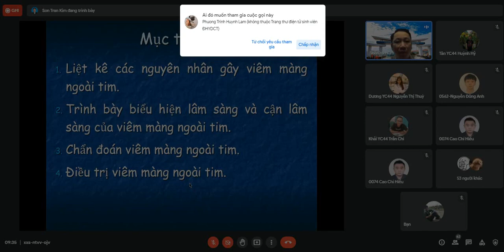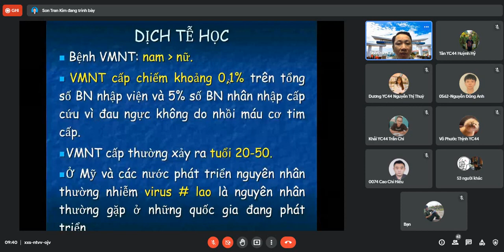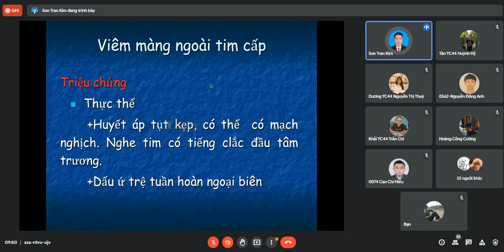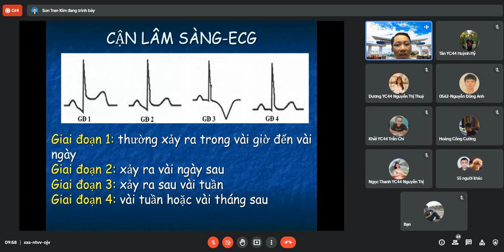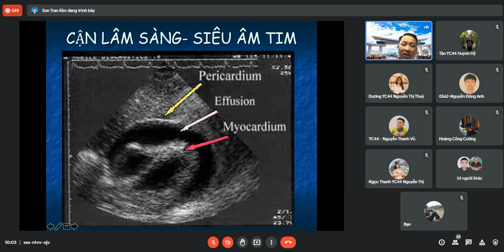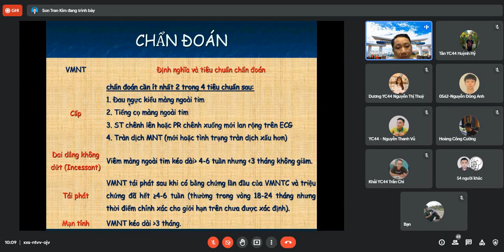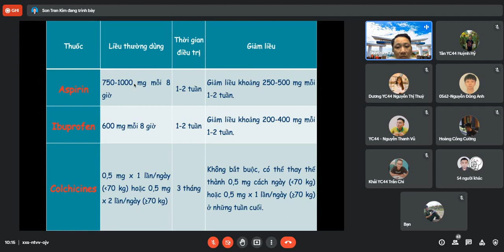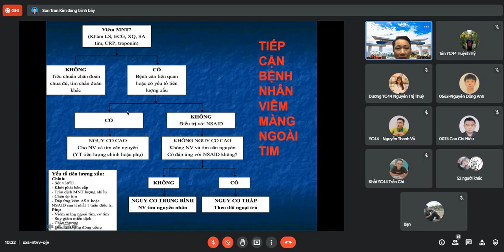Bài Giảng Y Khoa Viêm Màng Ngoài Tim Nội Bệnh Lý